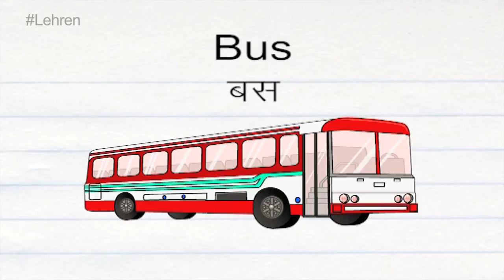How To Pronounce 'BUS' | बस | Pronunciation In HINDI | Modes Of Transport | HD | Lehren Kids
Learn how to say 'Bus' (बस) correctly in this videos with proper pronunciation of words and meaning in hindi.